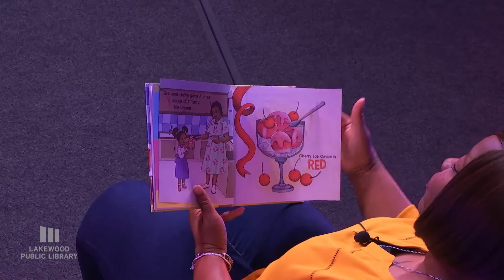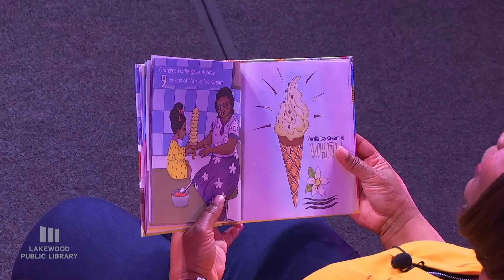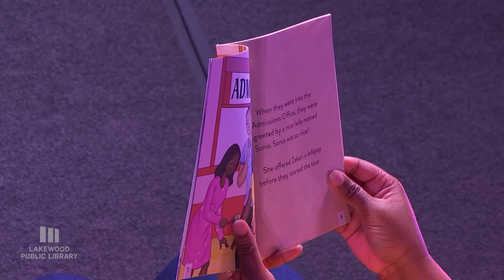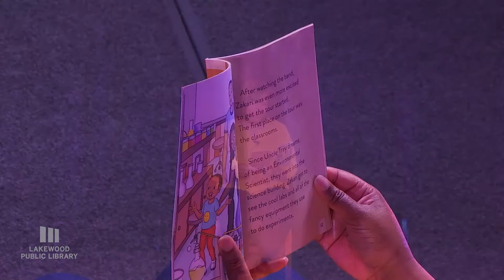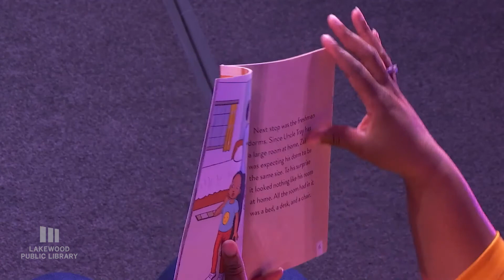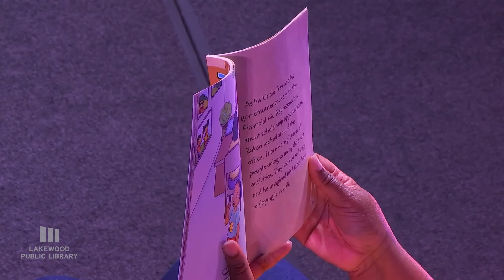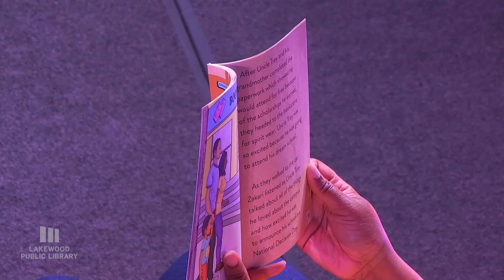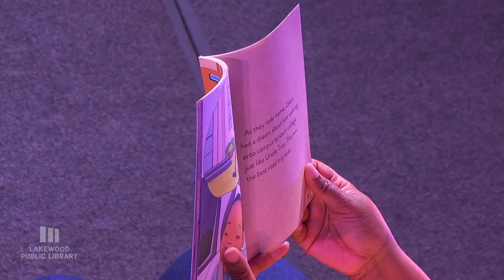Jowan Smith | Grandma Hattie's Ice Cream | Zakari Goes to College | Lakewood Public Library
Jowan Smith is the Author of Zakari Goes to College & Grandma Hattie's Ice Cream. As with her businesses, she uses her personal experiences to tell a story.

Jowan has a degree in Business Administration with a minor in Marketing. She worked in media for 15 years doing sales, public relations, voice overs, and event planning. She then went to work for Cuyahoga County for 5 years as an Caseworker. After becoming a finalist in the Accelerate competition she left her job to start Getting Our Babies to College 101. A year later she started her nonprofit 1,000 Ties for young men ages 10-17. Jowan also does voice acting work for corporate training videos and commercials.

Grandma Hattie teaches colors, numbers and so much more using ice cream. Each color has is connected to an amazing flavor as well. Count along with Aubrey as Grandma Hattie teaches her to count using scoops of ice cream.

Zakari Goes to College is about a young African American boy that goes on a road trip to visit a college with his Uncle and Grandmother. On this trip he gets to see what a campus looks like. The book shows Zakari enjoying himself but also feeling sad once he realizes his Uncle will be staying there. If you have never been on a college visit this will open your eyes to everything you should experience. This book is full of love showing the non traditional family having a wonderful day together.

- via the author's website and amazon.com

Main Library
15425 Detroit Avenue
Lakewood, Ohio 44107
Monday - Thursday 9:00 a.m. to 9:00 p.m.
Friday through Saturday 9:00 a.m. to 6:00 p.m.

Madison Branch
13427 Madison Avenue
Lakewood, Ohio 44107
Monday - Saturday 9:00 a.m. to 6:00 p.m.